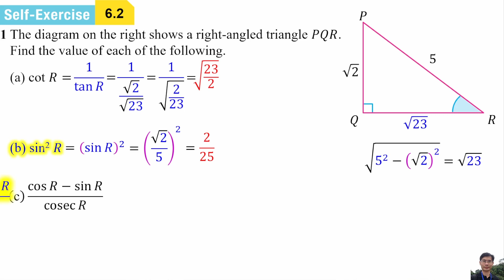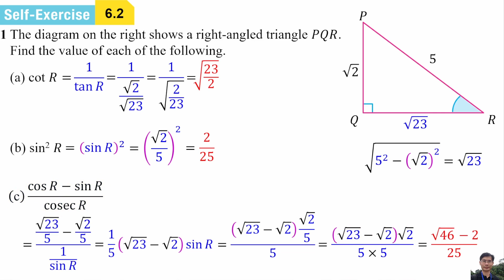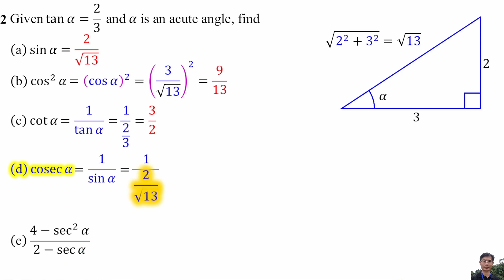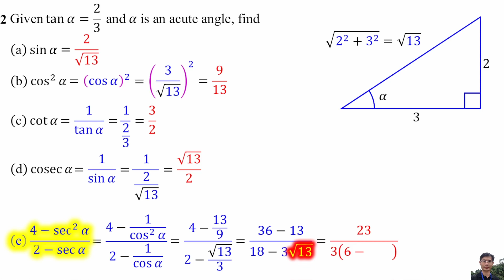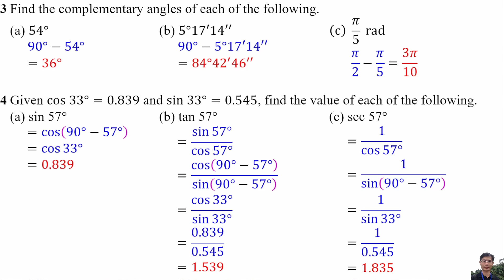Self Exercise 6.2 - AddMath Form 5 Chapter 6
6.2 Trigonometric Ratio of Any Angle
Relate secant, cosecant and cotangent with sine, cosine and tangent of any angle in a Cartesian plane
Self-Exercise 6.2

0:00 Title
0:05 Question 1
1:40 Question 2
3:20 Question 3
3:38 Question 4